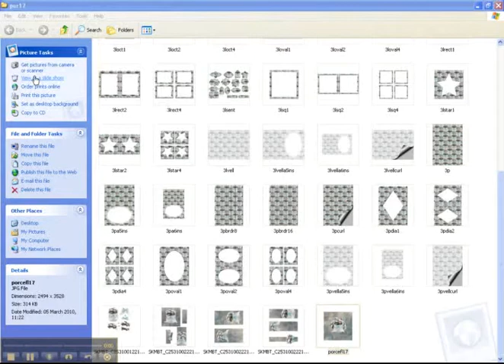Porcelain Effect Flower Set 17 Craft Download from icangetitonline.com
is where you will find this and other exciting craft downloads.